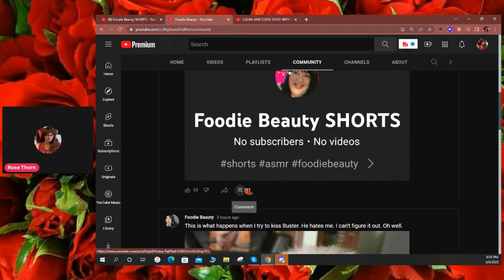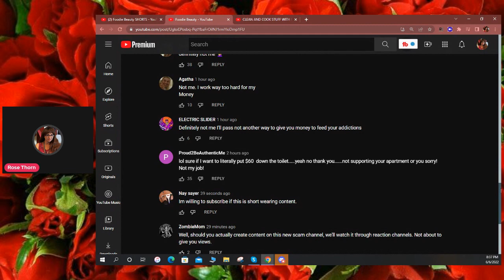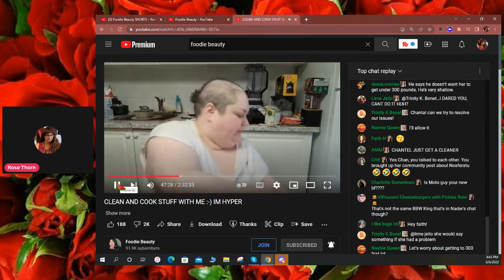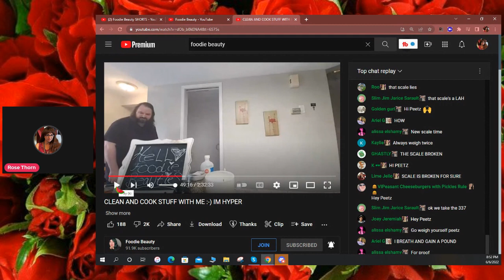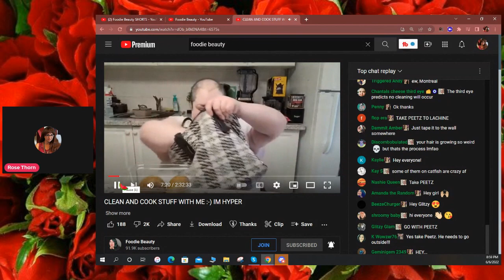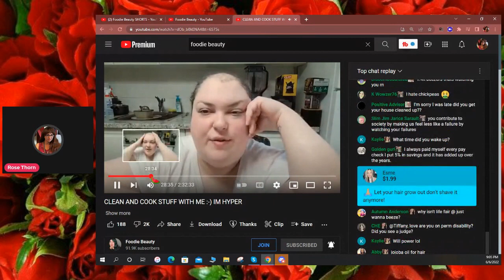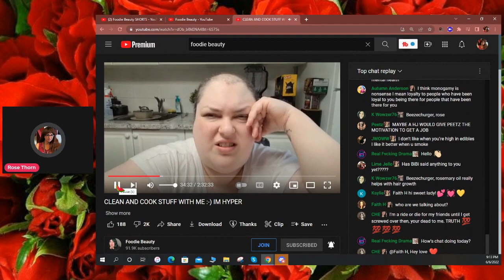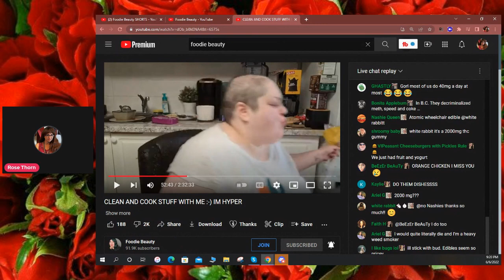FOODIE BEAUTY COOKING CLEANING SCAM LIVESTREAM COMMENTS REACT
Hi everybody ROSE THORN here with a react to foodie beautys latest livestream where shes " hyper" and putting on the act of being a happy home maker. please enjoy and if you do please like and subscribe thanks